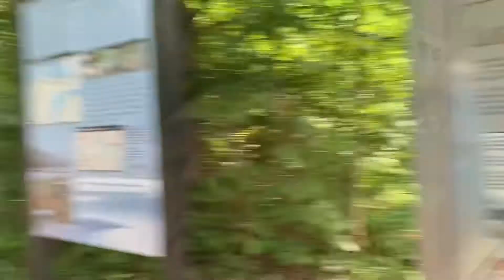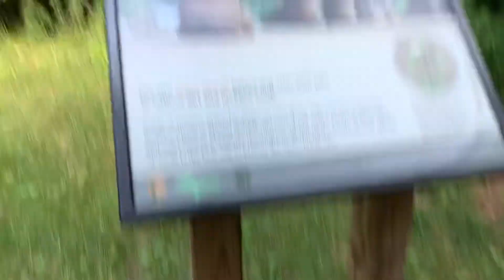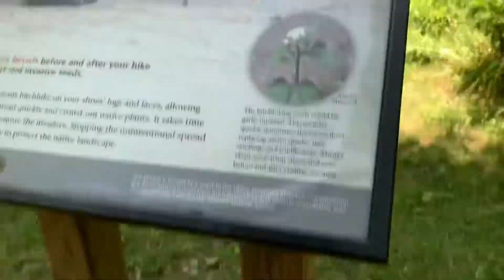UP Waterfall Trip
Kyla and I took a waterfall tour in Michigan’s Upper Peninsula. Here’s the vlog from it, enjoy!